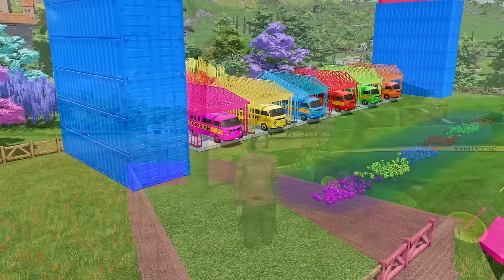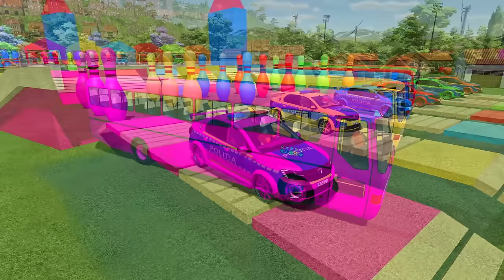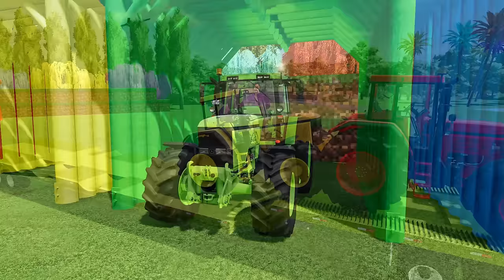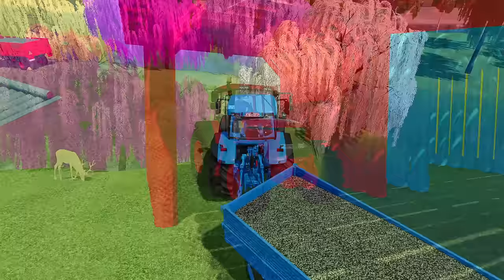TRANSPORTING SCHOOL MINI BUSES & DACIA POLICE CARS WITH BUSES - Farming Simulator 22